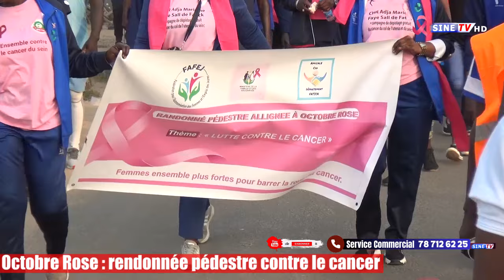Octobre rose: Rendonnée pédestre contre le cancer